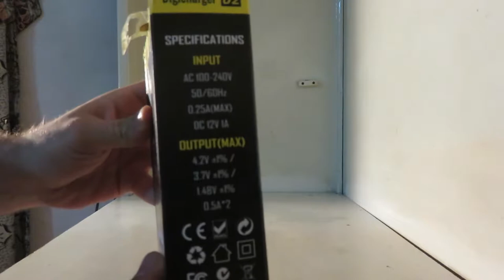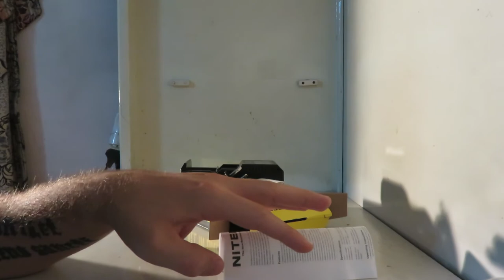Nitecore D2 charger unboxing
The Nitecore D2 is a universal smart charger compatible with almost all cylindrical rechargeable batteries, thus eliminating the need to own several chargers. The D2 automatically detects Li-ion, Ni-MH and Ni-Cd batteries, and through manual selection is also capable of charging LiFePO4 batteries. Intelligent charging circuitry selects the optimal charging mode (CC, CV and dV/dt) for a given battery and each of the D2's two microcomputer-controlled charging slots then monitors and charges the battery independently. Furthermore, an integrated digital LCD screen clearly displays charging progress, voltage, current and time while an intelligent automatic power-off function terminates current when charging is complete. The Nitecore D2: The world's most advanced fully-automatic digital charger. It's as simple as insert, detect and charge.

Features
Capable of charging 2 batteries simultaneously
Each of the two battery slots monitors and charges independently
Compatible with and identifies Li-ion (26650, 22650, 18650, 17670, 18490, 17500, 18350, 16340(RCR123), 14500, 10440), Ni-MH and Ni-Cd (AA, AAA, AAAA, C) rechargeable batteries
Optimized charging design for IMR batteries
Integrated LCD panel clearly displays charging parameters and progress
Two conveniently located side buttons allow easy selection of specific battery types and charging parameters
Intelligent circuitry detects the battery type and status before entering automatic charge mode (CC, CV, dV/dt)
Automatically detects battery power status and selects the appropriate voltage and charge mode (with the exception of LiFePO4 batteries which require manual selection)
Compatible with LiFePO4 batteries
Compatible with small capacity batteries
Automatically stops charging when complete
Features reverse polarity protection
Designed for optimal heat dissipation